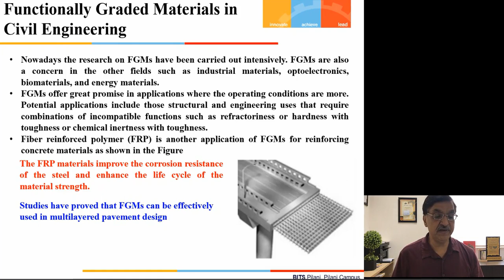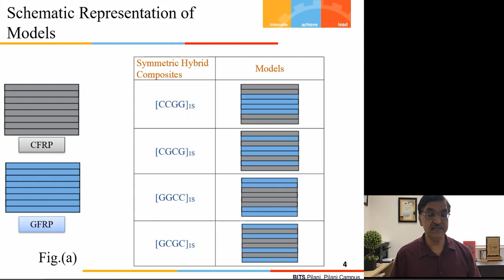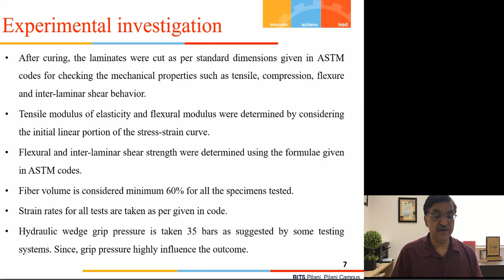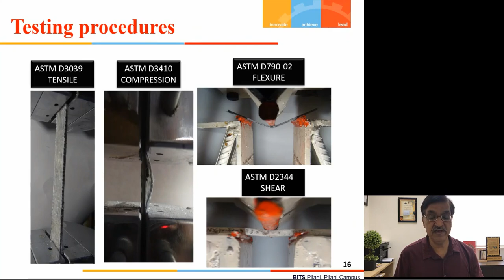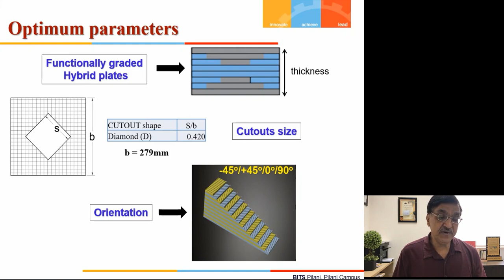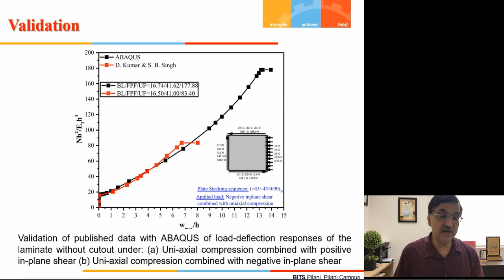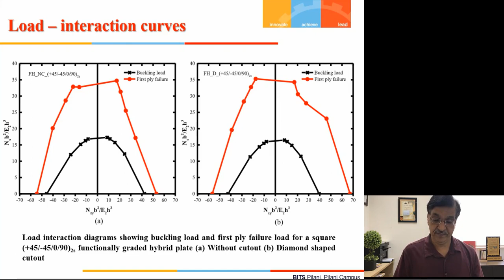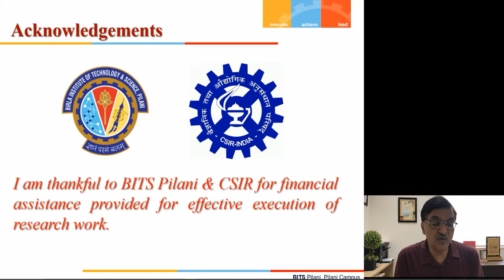Buckling and Postbuckling responses of composite plates under combined in plane loads